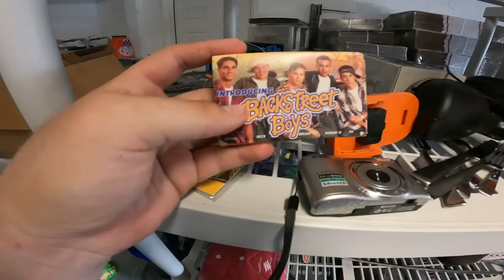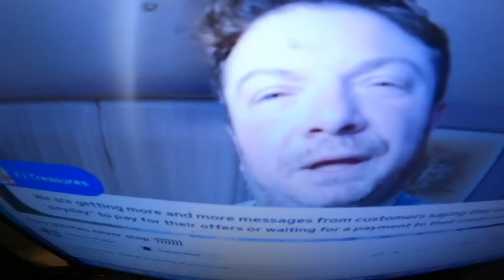THIS THING REALLY IS MESSING ME UP! DAY IN THE LIFE OF A FULL TIEM RESELLER EBAY